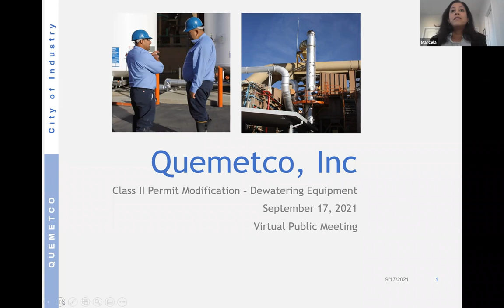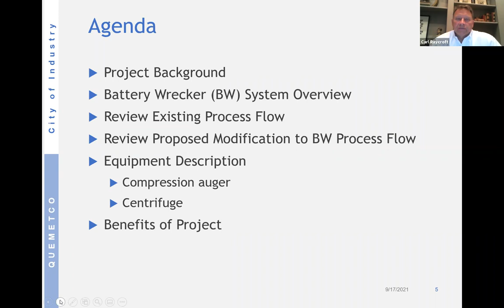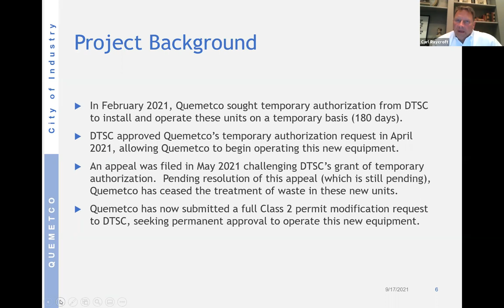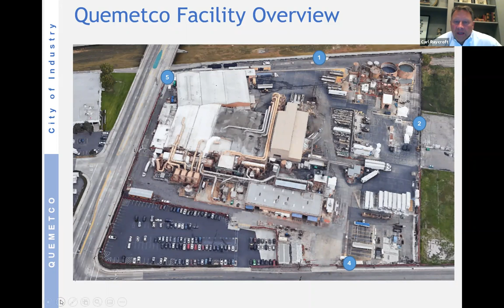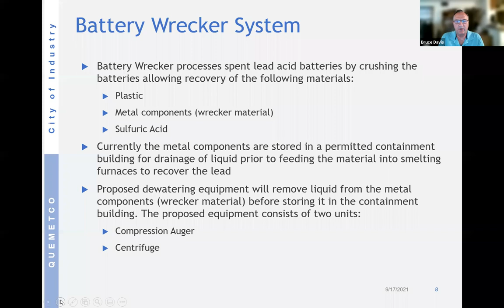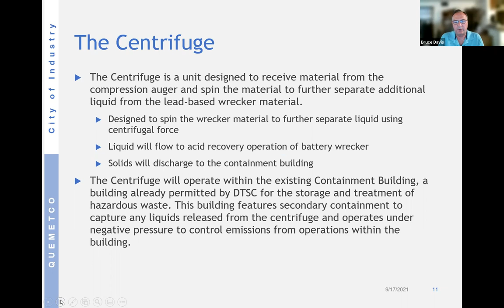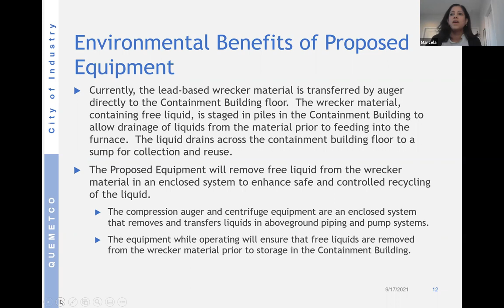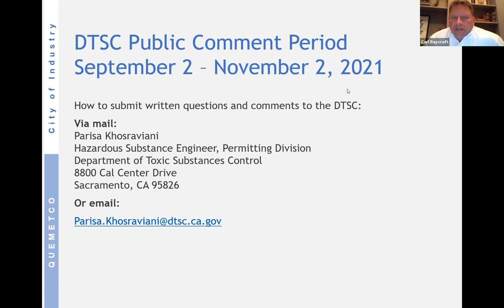Quemetco Permit Modification Meeting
Quemetco’s Reclamation Process
Approximately 85 percent of the lead refined at the plant is derived from spent lead-acid automotive batteries. The used automobile batteries are delivered to the facility in semi-truck trailers. All deliveries are visually inspected by facility personnel before off-loading to ensure that only recyclable lead products are present.
After delivery of the batteries, the batteries are crushed, and lead, plastic, and other materials are separated. Lead recovered during this separation process is smelted and refined.
The refined molten lead is poured into molds and cooled, forming lead ingots of various sizes. Recovered plastic components are sold to a plastic recycling facility.